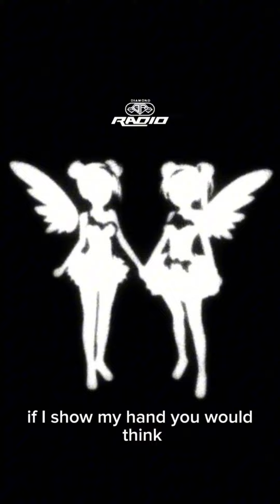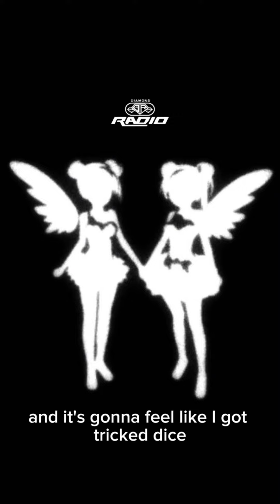Sincere Rose - Red Button Freestyle Lyric Visualizer (Scary Hours)